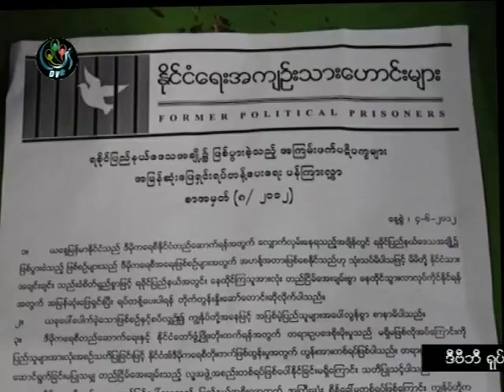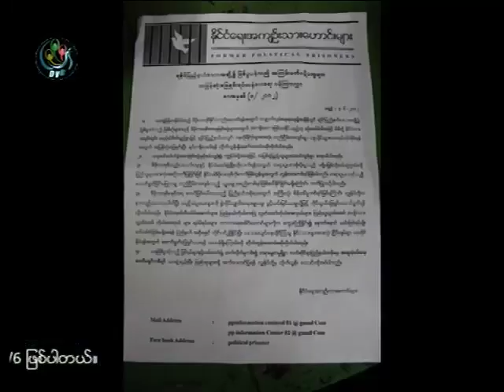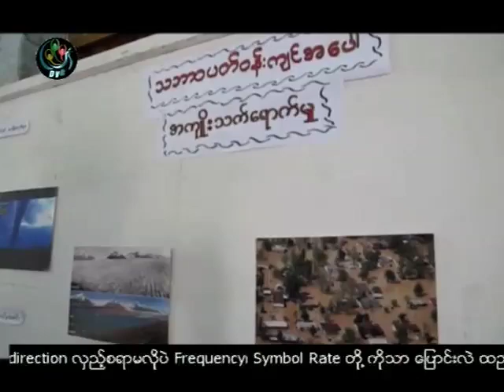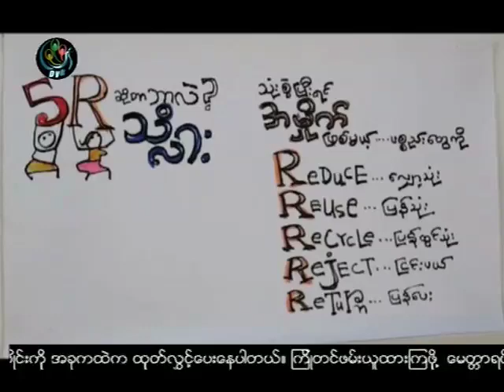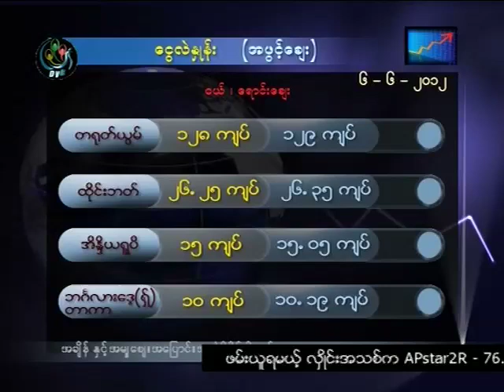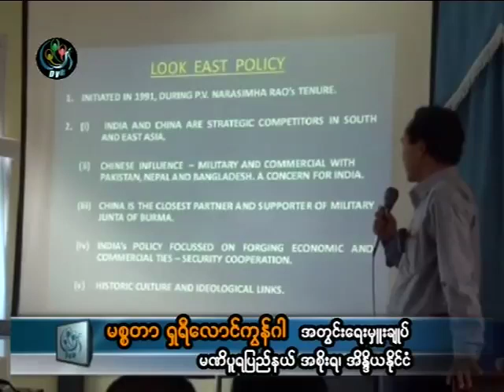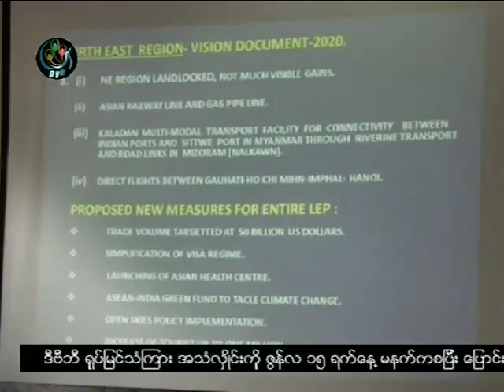DVB 06.06.2012 - 4pm News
DVB TV ၂၀၁၂ ဇြန္လ ၆ ရက္ ညေန ၄ နာရီ သတင္းစဥ္